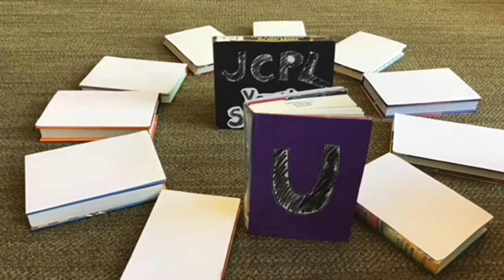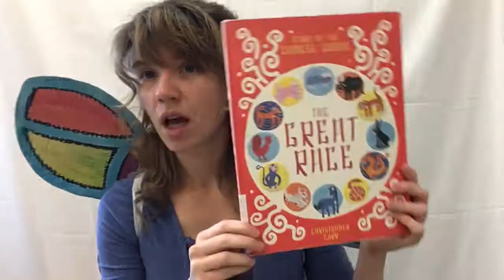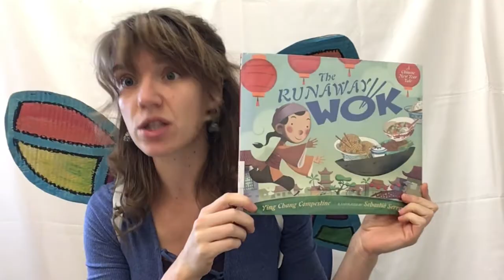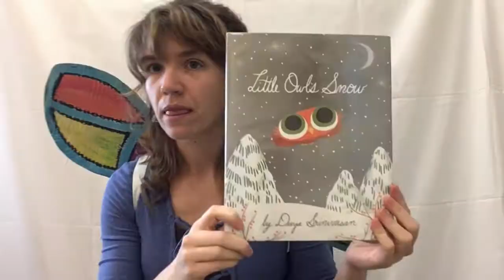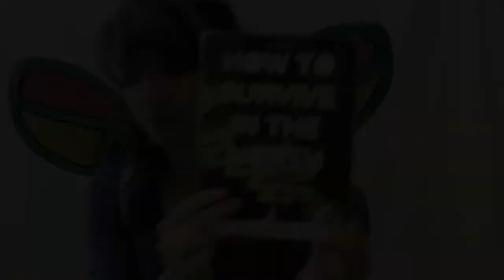January Book Round-Up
Don't know what to read next? Join Miss Emma for our January Book Round-Up to discover seasonal picture books and middle grade books that may be new to you. Tune in and find your new favorite.

(Make sure to place a hold on our Chinese New Year books in order to have them in time for Chinese New Year on February 12!)